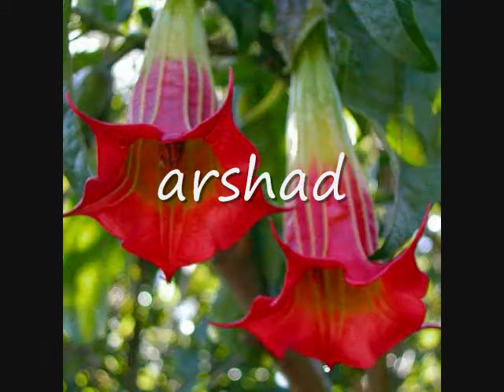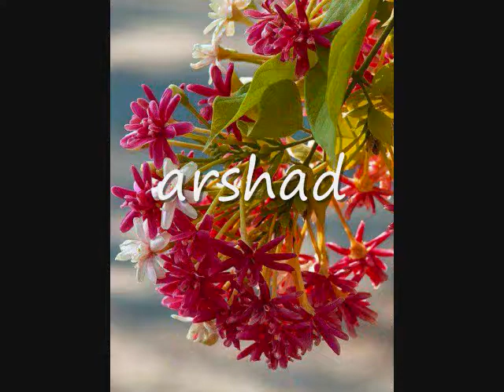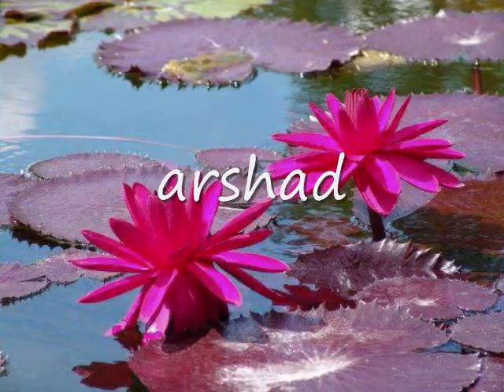সোনার কাঠি রুপোর কাঠি তোমার হাতে দিলাম_খালিকুজ্জামান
গীতিকারঃ নঈম গহর, সুরকারঃ আনোয়র পারভেজ।